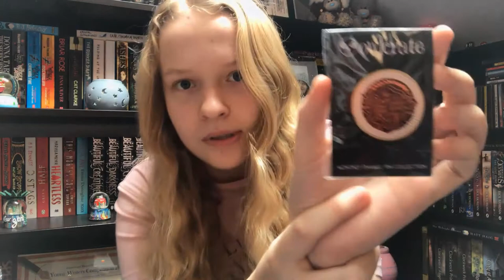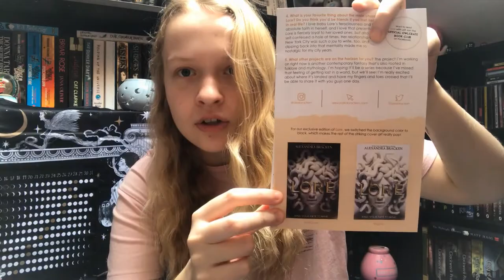Unboxing My First OwlCrate Box! (From Olympus, With Love)